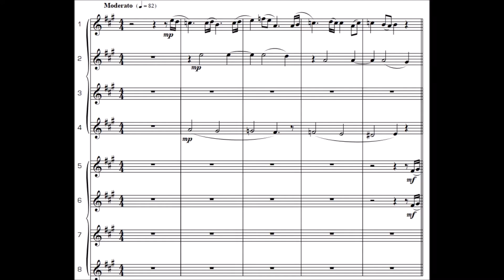Song for health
Song for Health van S. Verhelst is geschreven als ondersteuning voor alle medewerkers in de zorg en voor veel muzikanten een leuk project nu we niet kunnen samenspelen.

Dit is de octet versie, gemaakt met Audacity.